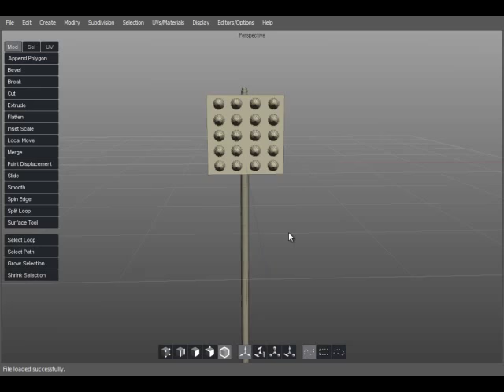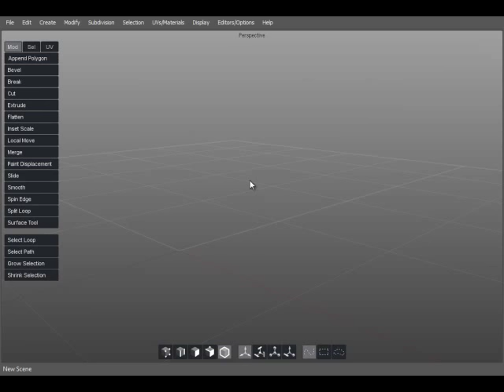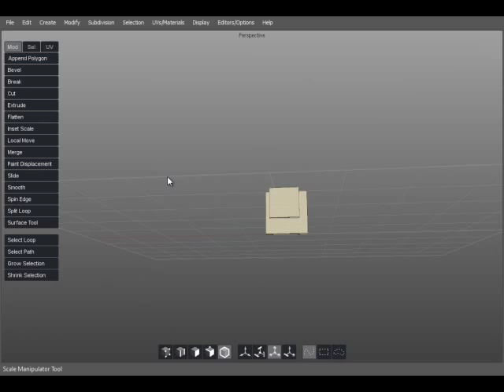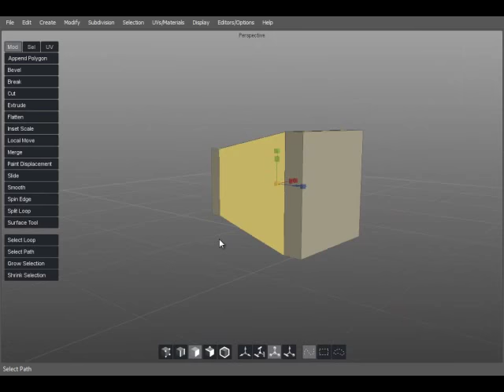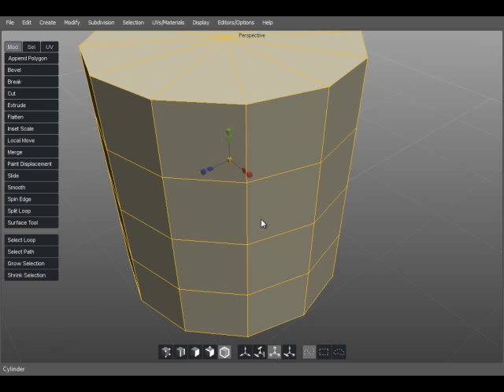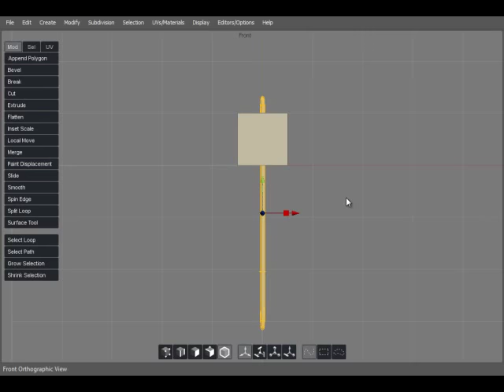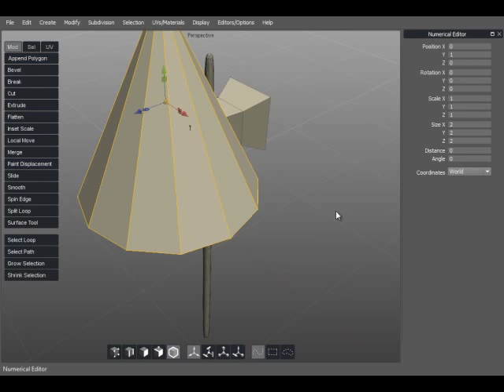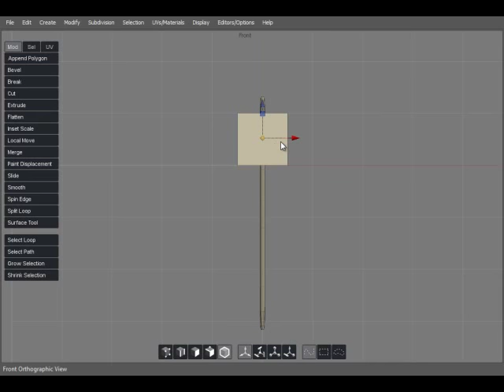Silo: Modelado De Un Martillo De Guerra (Parte # 1)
Hoy te enseño a modelar un MARTILLO DE GUERRA desde cero.

Bye bye.